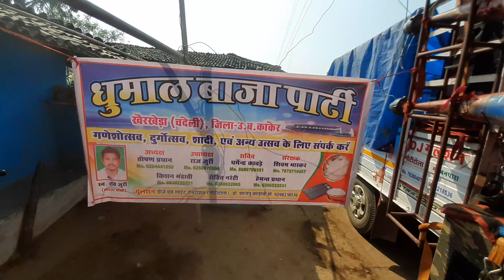ये राजा re मया देदे मोला, बाजा पार्टी खैर खेड़ा चंदेली,6264441850,6268870904